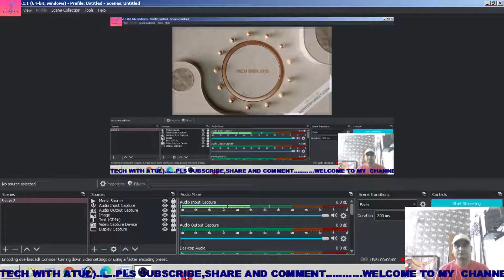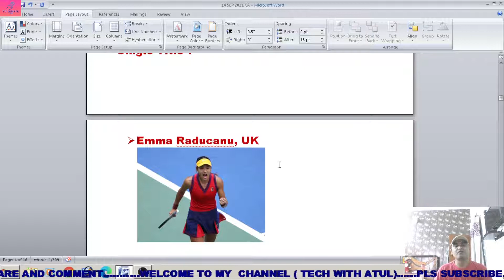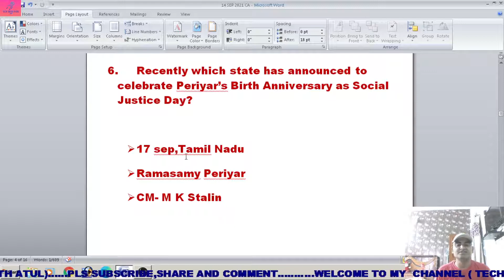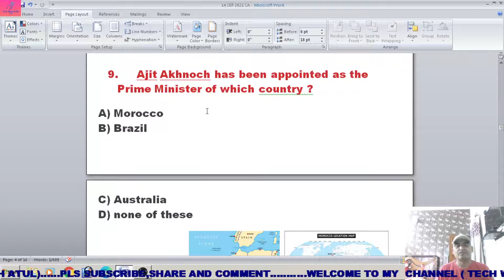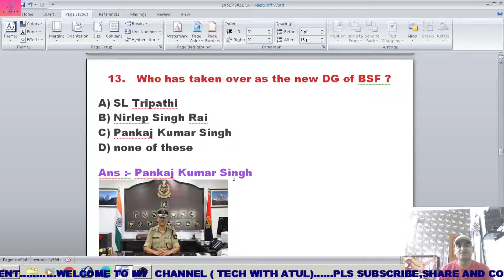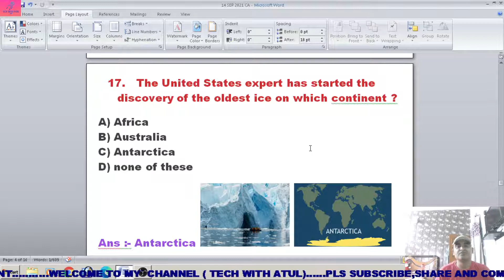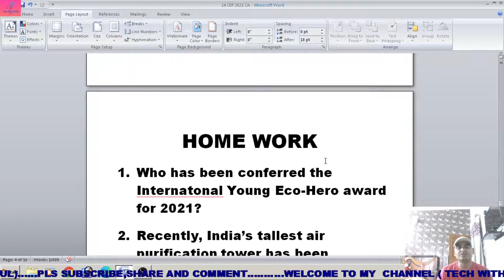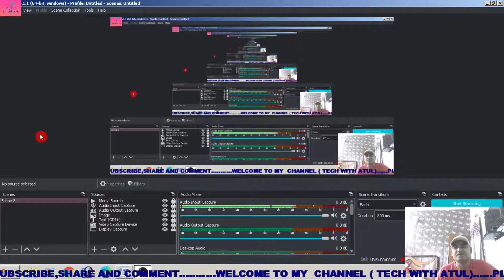14 September 2021 Current Affairs | Daily Current Affairs | Current Affairs In Hindi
14 September 2021 Current Affairs | Daily Current Affairs | Current Affairs In Hindi